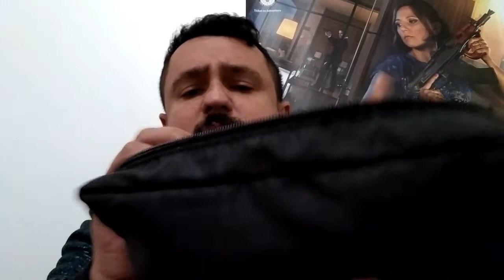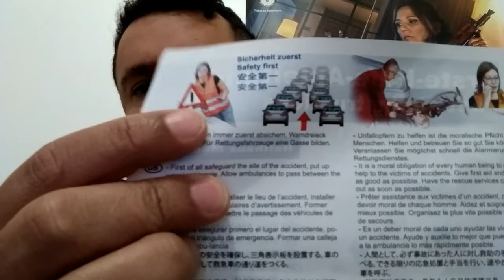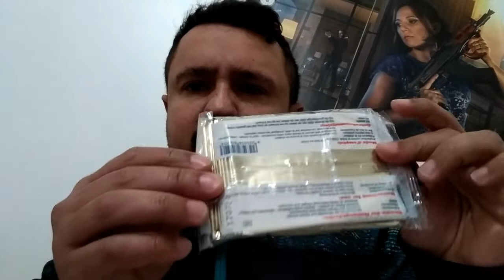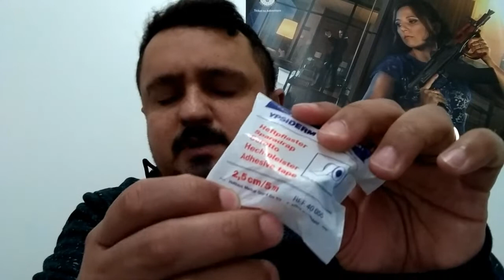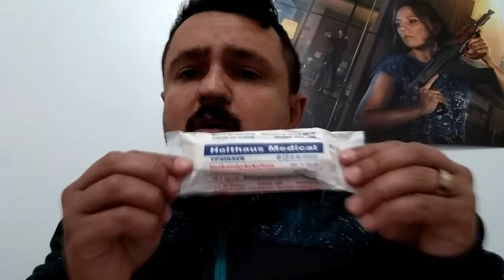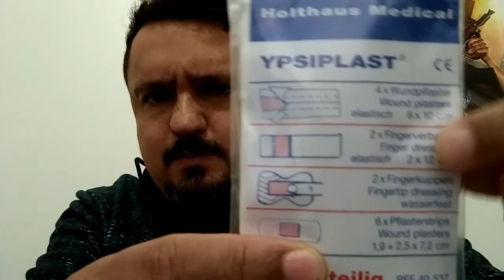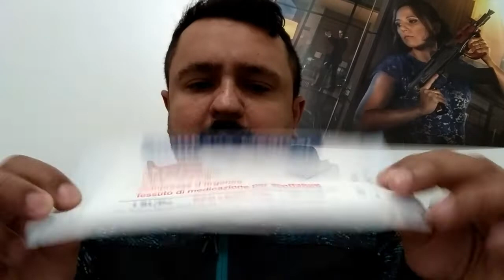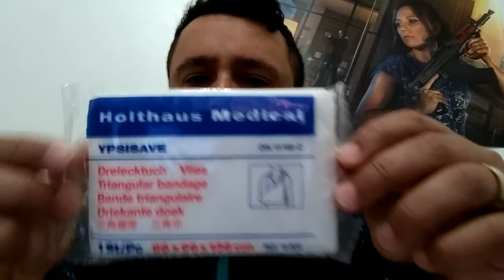Kit Primeiros Socorros veicular & Para suas aventuras!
Salve Galera!
Neste vídeo Trago para vocês um kit de primeiros socorros veicular mas que eu uso em minhas aventura!